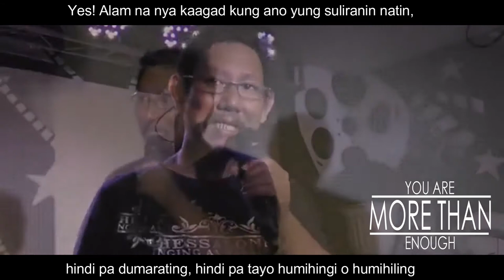SMS 1 - "FOCUS SA IYONG SARILI, HUWAG SA IBA."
- Bro Marc Delos Reyes

SMS - Spiritual Messages Saves
"Sending you the Good News!"